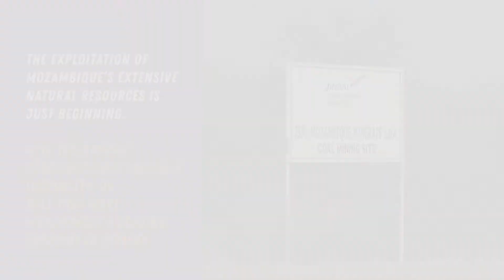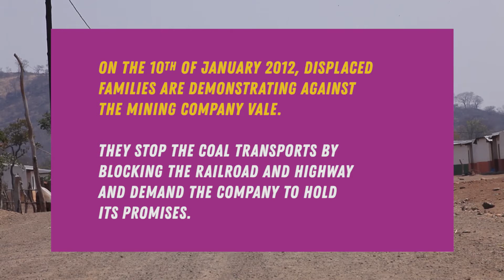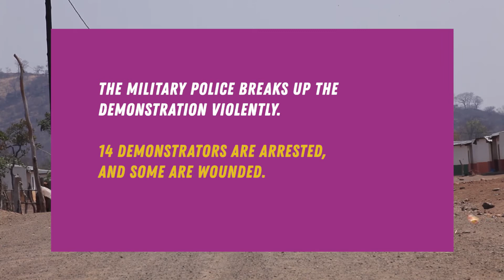Southern Voices - The Mining Industry: Promise of Wealth or Ever Growing Inequality?